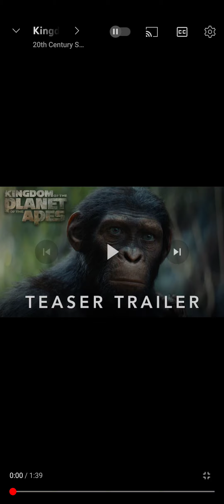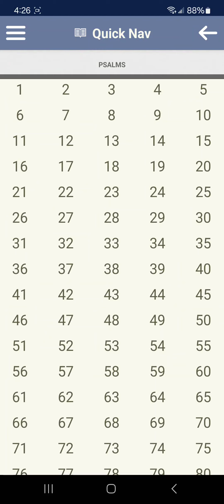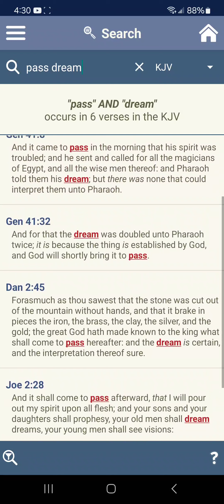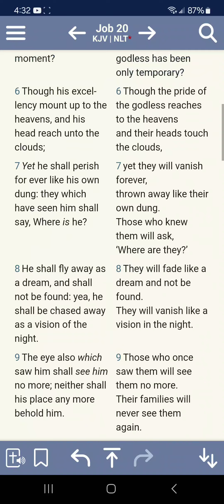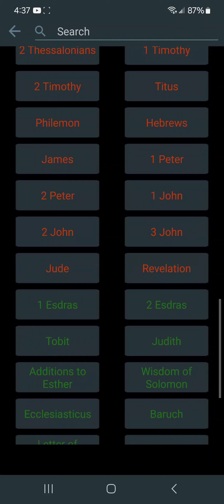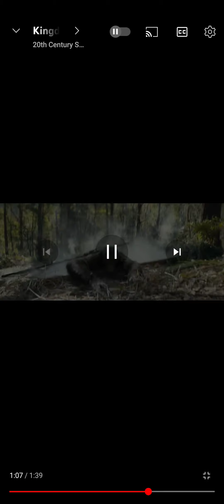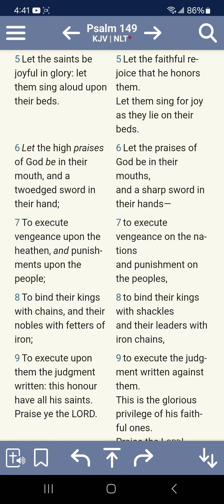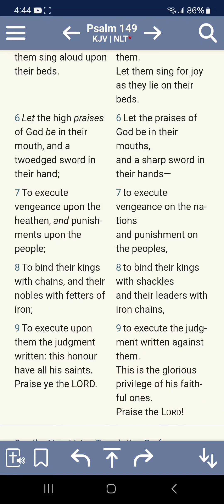“THE KINGDOM OF THE PLANET OF THE APES” THEY KNOW!!